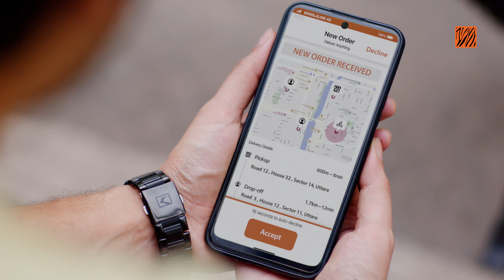বাংলালিংক এগিয়ে যাওয়ার গল্প - ১I OVC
Client : Banglalink
Agency : X
Production : ContentPro Studios